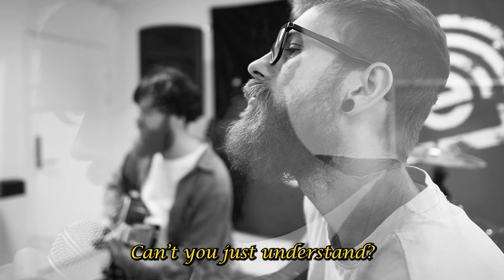Synkat - Fake a Smile (Remastered)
Josef och Mattias skrev låten "Fake a Smile" när de var 15 år gamla och för att fira 100 avsnitt av Synkat Podcast gjorde de dena remaster av låten!